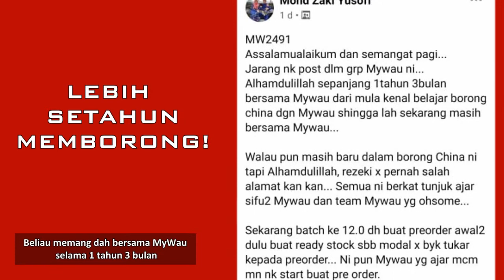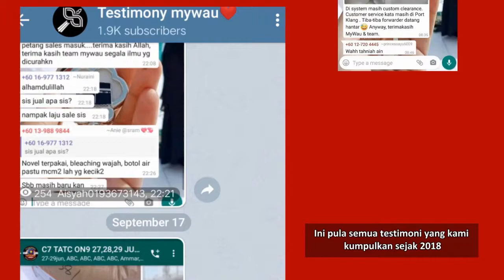Di Mana Lagi Nak Jumpa Kelas Borong China Paling Lengkap di Malaysia? Jawapannya, di MyWau laaa..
APA YANG ANDA AKAN BELAJAR NANTI?
1⃣ PRE-TRAINING
- Pendaftaran Akaun Taobao
- Cara mendaftar alamat di Taobao
- Cara mencari dan menapis Seller di Taoabo
- Cara membuat belian di Taobao
- Cara Shipping barang dari Taobao
2⃣ TRAINING 1688
- Login ke 1688
- Daftar akaun MYWAU
- Teknik Carian & Menapis Kilang di 1688
- Teknik Pembelian di 1688
- Teknik shipping dari 1688
3⃣ BONUS DI DALAM KELAS 1688
- Cara Custom Made product terus dari Kilang di 1688
- Cara menjalankan POOL ORDER pertama anda
INI KELAS LIVE SECARA ONLINE
DUDUK DI RUMAH, BUKA LAPTOP & BELAJAR

HARGA TIKET ADALAH SEPERTI BERIKUT:
Early Bird - RM49 - 50 terawal
Normal - RM59 - 50 seterusnya

GRAB_SEKARANG! - SILA TEKAN LINK WASSAP KAMI DI BAWAH INI